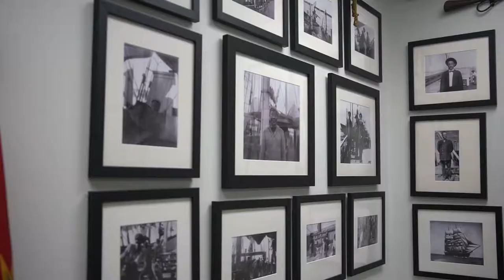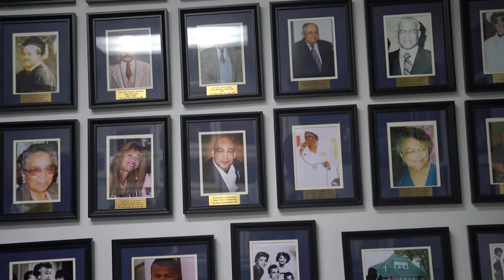CAPE VERDEAN MUSEUM PROMO VIDEO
Hotinri is the leading marketing, advertising, promotion firm, that caters to all things entertainment, private and public events
Hotinri.com
Instagram.com/hotinri
Twitter.com/therealhotinri
Facebook.com/hotinri